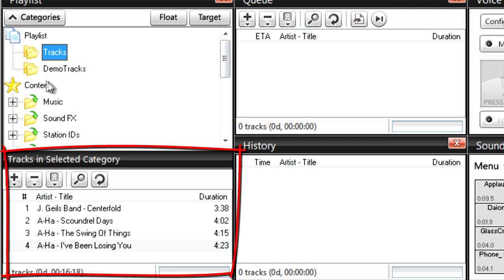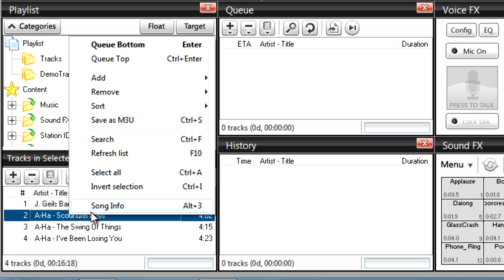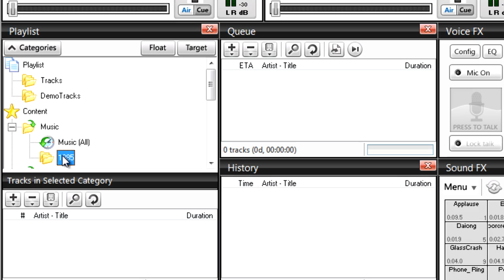SAM Broadcaster Tutorial - How to Add Music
Spacial Tutorials host James Allen shows us how to create your music libraries in SAM Broadcaster.